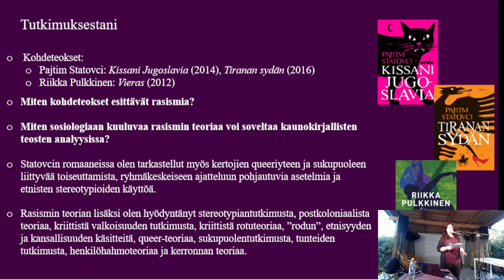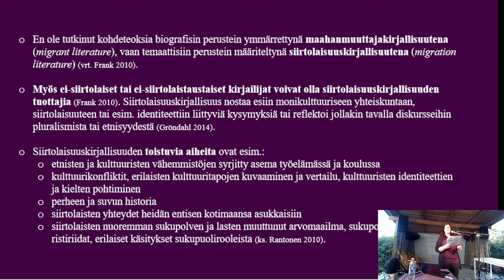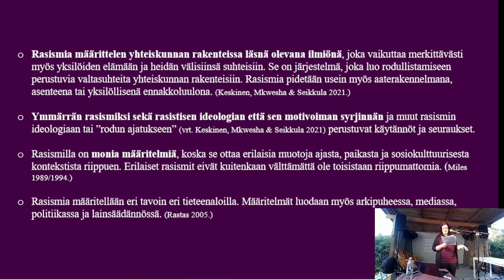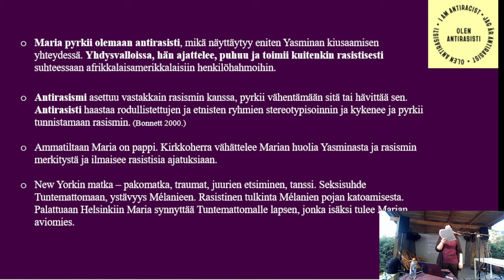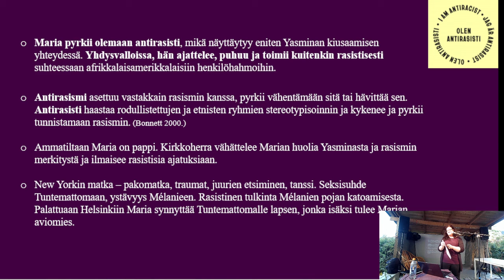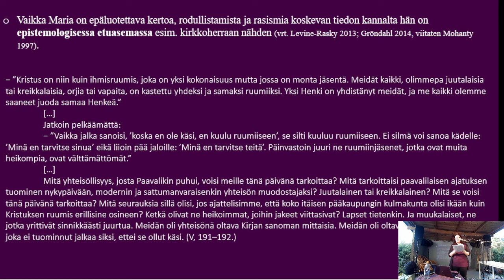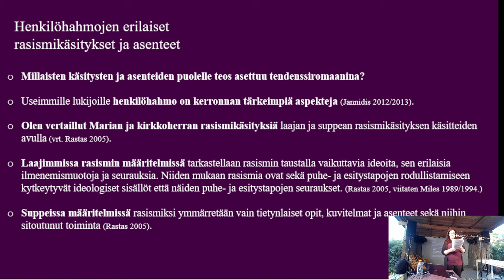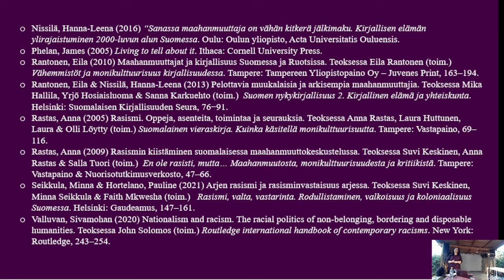Onerva Flóra Várkonyi – Rasismin esittäminen suomenkielisessä nykyromaanissa (6.9.2023)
Historian ensimmäisessä "Pitsaa ja tiedettä" -tapahtumassa puhuttiin rasismista kaunokirjallisuudessa. Tapahtuma järjestettiin keskiviikkona 6.9.2023 Hirvitalon pihalla.

Kirjallisuustieteen väitöskirjatutkija Onerva Flóra Várkonyi tarkastelee väitöskirjassaan 2010-luvun siirtolaisuusromaaneja. Esitelmässään ”Rasismin esittäminen suomenkielisessä
nykyromaanissa” hän kertoi siitä, miten hänen tutkimuksensa kohdeteoksissa, etenkin Riikka Pulkkisen "Vieraassa" (Otava 2012), rasismia esitetään fiktion keinoin ja miten sosiologian alalle kuuluvaa rasismin teoriaa voi soveltaa kirjallisuudentutkimuksessa. Flóra esittelee lyhyesti muitakin siirtolaisuusromaaneja, jotka kertovat fiktiivisiä tarinoita mutta kytkeytyvät viime vuosikymmeninä tapahtuneisiin yhteiskunnallisiin muutoksiin.

Tapahtuman järjestivät Hirvitalo ja Pispalan Kirjastoyhdistys. Tilaisuus oli osa kampanjaa "Hyvä kampanja rasismia vastaan".

Huom. teknisten ongelmien vuoksi videolla kuva ja ääni eivät ole täysin synkronoituja keskenään.

Introkortin kuva:
Onerva Flóra Várkonyi: Richárd Várkonyi Photo.